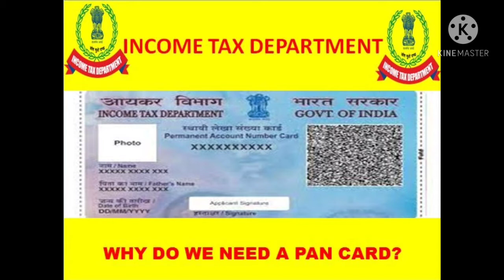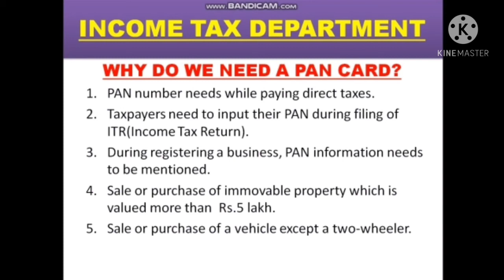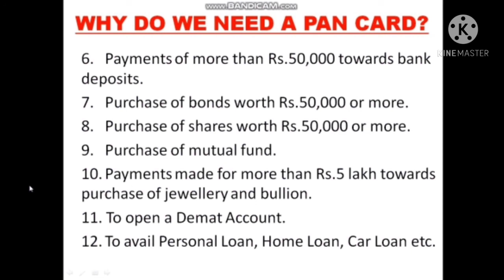WHY DO WE NEED A PAN CARD. HUM E PAN CARD KYU CHAHIYE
WHY DO WE NEED A PAN CARD. KNOW IT IN VERY SIMPLE LANGUAGE.